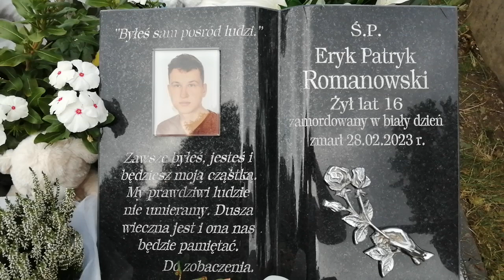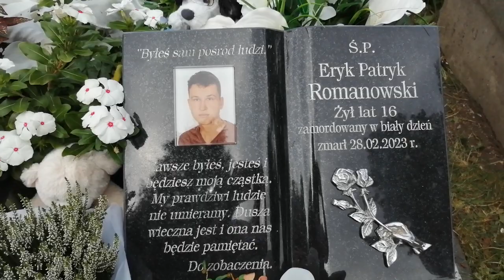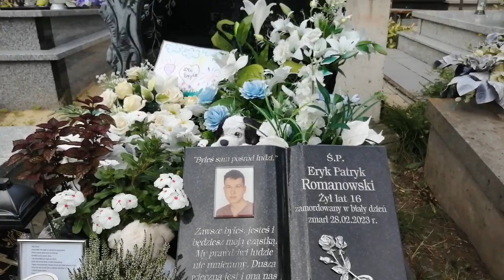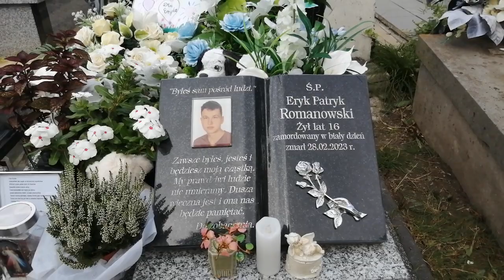Wrzesień i 6 miesięcy od Morderstwa. Oni Idą Doo SZKOŁY A TY CZEKASZ W MILCZENIU.